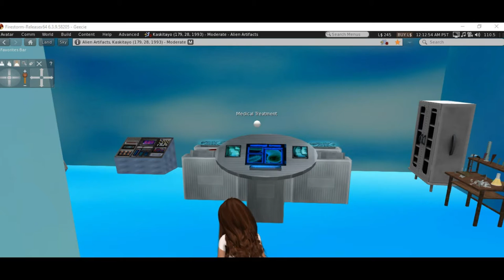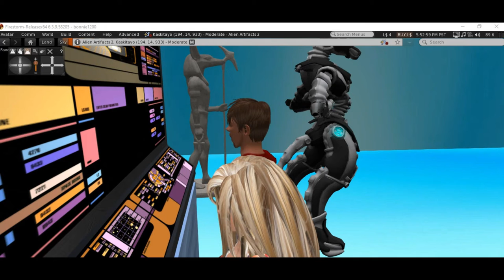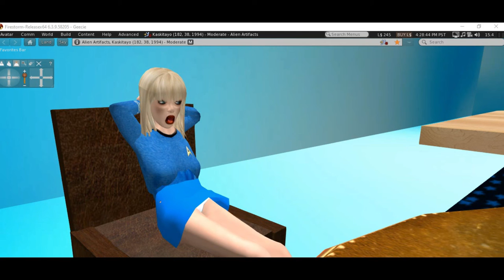Pyramid Scheme a Star Trek fan production part 2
The god Anubis gives the go ahead to bring him through the gate, with the only thing standing between the Epic planet and invasion is the starship Columbia, but what is the true agenda of Anubis? Also, the Nebula girls, my space age virtual band, make a surprise appearance.
Based on Star Trek the original series by Gene Roddenberry.